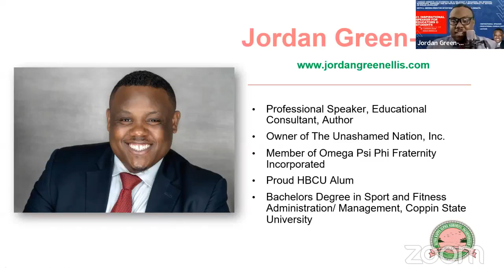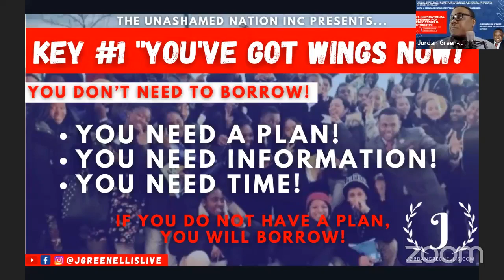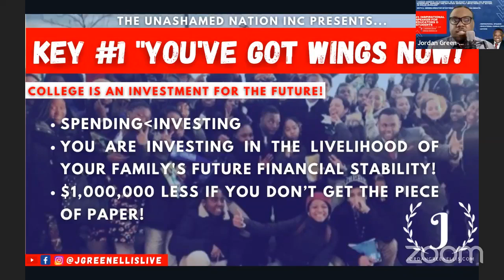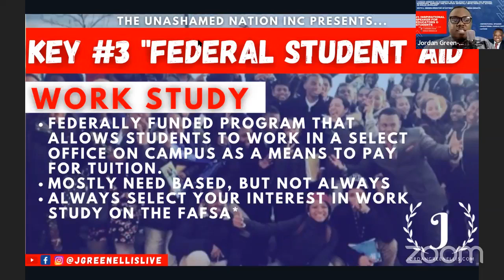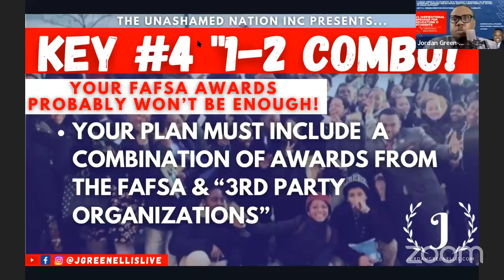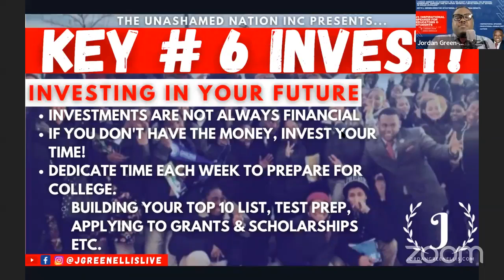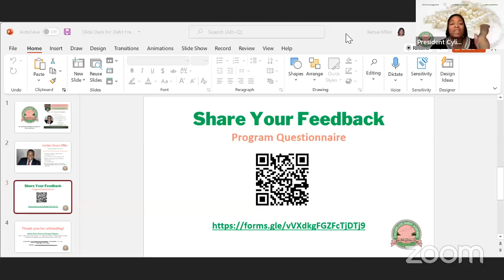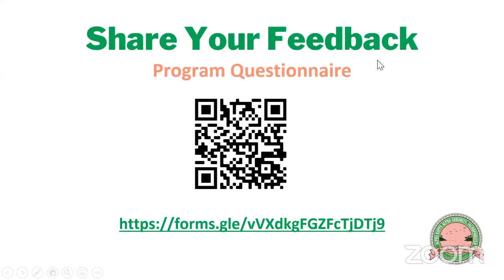Secure the Bag: Debt Free College Degree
On Thursday April 28, 2022 Alpha Beta Gamma Omega hosted a workshop, led by author and inspirational speaker Jordan Green-Ellis, dedicated to providing strategies to finance college education.